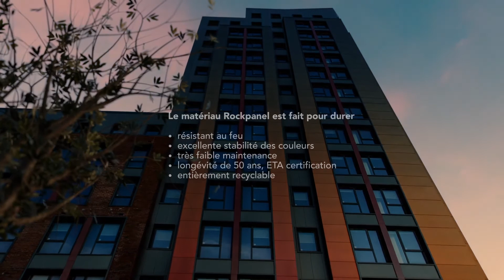Construire. Avec Sécurité – Panneaux Rockpanel sur ossature aluminium (BEFR)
La sécurité passe toujours en premier ! Grâce aux panneaux Rockpanel, vous pouvez facilement créer une façade stable, durable et résistante au feu.